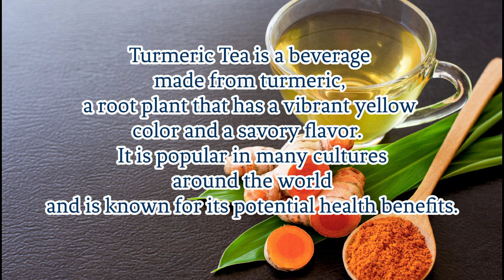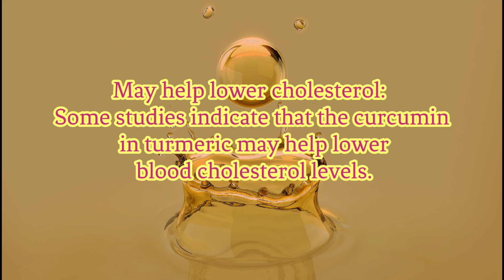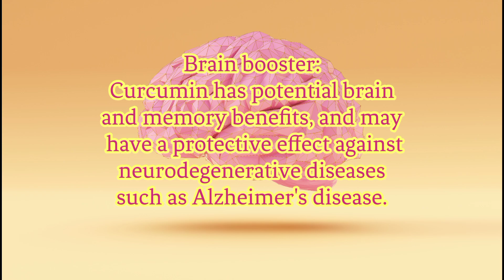Turmeric benefits engsub healthbenefits health